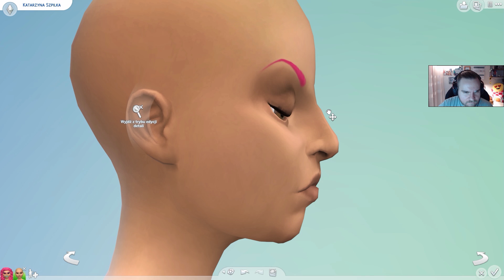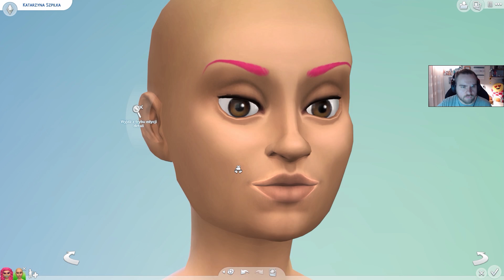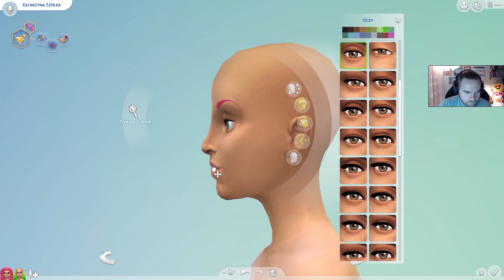🤣 Przepraszam Za Mój Śmiech 😂 The Sims 4: Ugly To Beauty CAS Challange w/ Tomek90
⮟⮟⮟Rozwiń Opis⮟⮟⮟

Witam was bardzo serdecznie w kolejnym CAS Challenge na moim kanale. W dzisiejszym wyzwaniu pobawimy w One Color Challenge w 10 minut czyli miało wyjść cudownie a wyszło jak zawsze :D